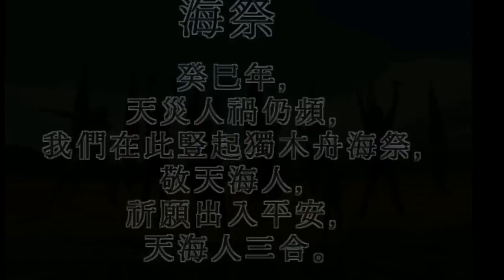癸巳年台灣獨木舟海洋學校海祭